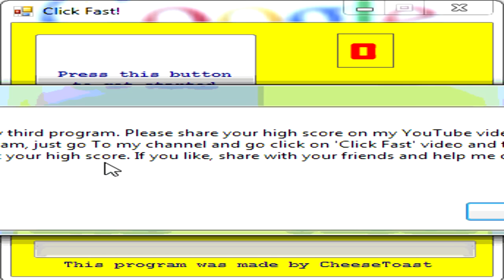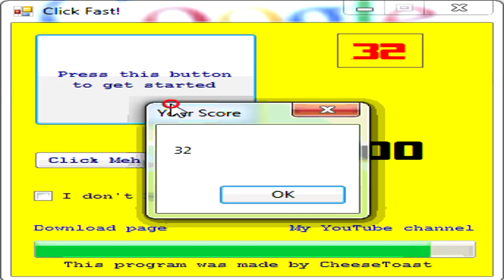Click Fast! Visual Basic Game.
POST YOUR HIGH SCORE!